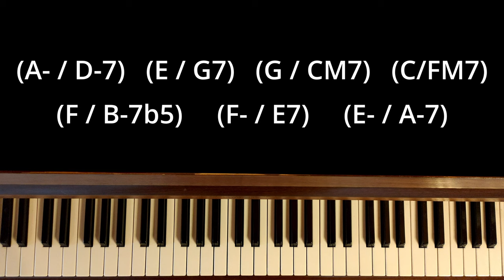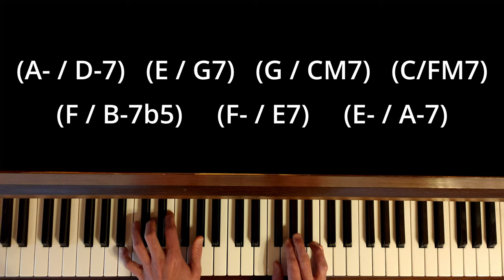Accords 5 sons et plus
Comment construire des accords à 5 sons et plus, 9ème, 11ème et 13ème en améliorant une suite de 7 accords vu dans une vidéo précédente :

00:00 Introduction
00:33 Exemples
01:06 Détails de chaque accord
07:22 Conclusion